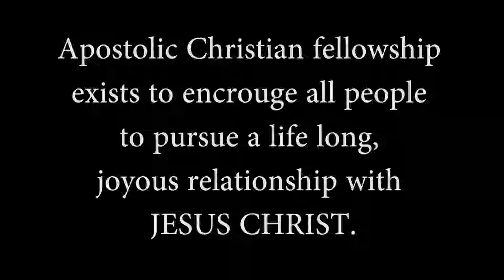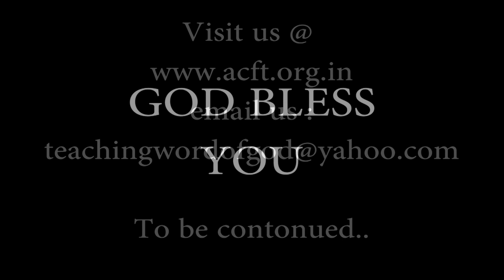Kannada Christian messages Revelation - 12 : 17, 13:1